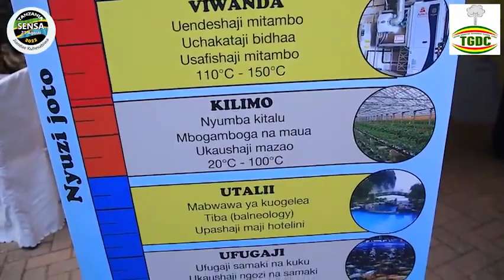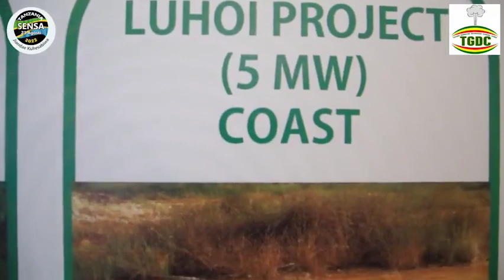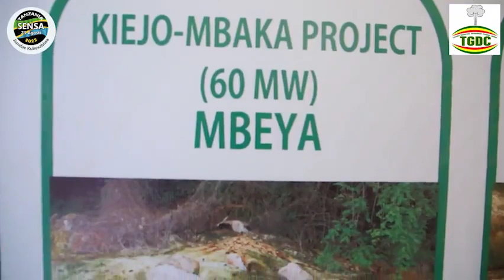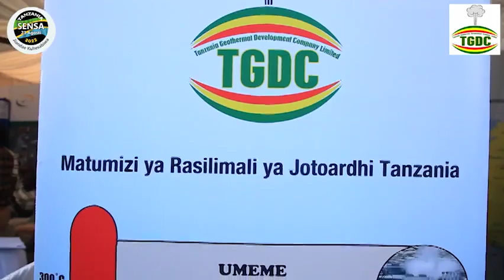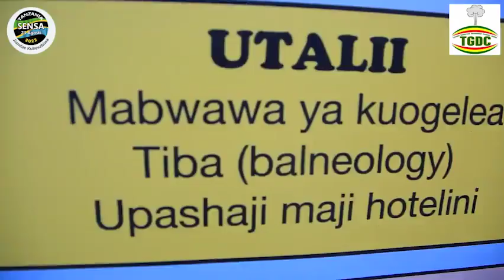Kaimu Meneja Mkuu wa TGDC akitoa ufafanuzi wa matumizi ya rasimali ya Jotoardhi.